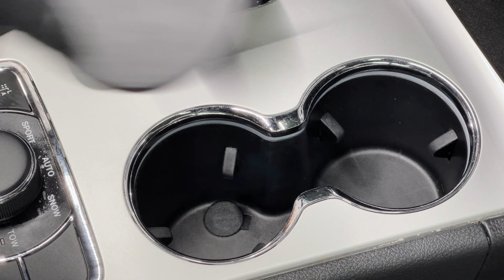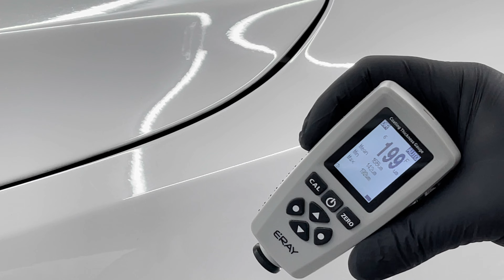Neglected Jeep SRT Gets 40+ HOUR Makeover! Full Interior + Paint Correction And Ceramic Coating!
This 2015 Jeep SRT has been used and abused for years by its previous owner. Currently sitting at 118k miles, it shows every bit of that mileage. The exterior and engine bay alone took 6.5 hours to fully clean all the dirt out of every crevice. The interior didn't look soo bad at first glance, but being a family car, it had a pungent odor that needed to go and required 12 hours of attention. After removing the front and rear seats, everything was shampooed and followed up with a hot water extractor, steam, and an ozone treatment. The seats had a lot of filth lurking in the suede.

After the interior was all finished and buttoned up, the exterior received a fully body wet sand, two stages of compounding, and a refining polish to remove the water spots and swirls plaguing the paint. Once the paint was popping again, everything was topped with Ceramic Pro's professional ceramic coating for protection and ease of maintenance.

Also, tap that share button if you have friends who love detailing too!